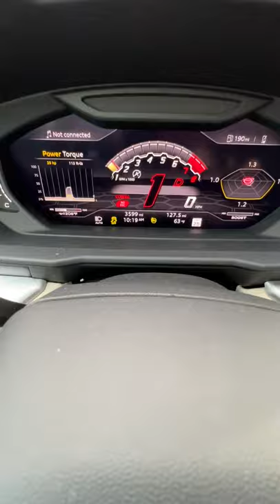You feel like a Jet Fighter at the wheel of the Lamborghini Urus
Powertrain ⚙️: 4.0-liter twin-turbo V8
Output 💪: 641 hp/627 lb-ft of torque
Transmission 🕹: 8-speed automatic
0-60 MPH 🚦: 3.2 seconds
Top Speed 💥: 190 mph
MPG (as tested) ⛽️: 12 city/17 hwy/14 combined
Curb weight ⚖️: 5,314 lbs

Is this the best sounding SUV ever?

Options Equipped:
- Bianco Monocerus Matte paint ($11,491)
- Seat belts - Bianco Polar ($887)
- Rims Taigete 23" shiny ($5,358)
- Park Assistant Package ($3,332)
- Hands Free Tailgate ($827)
- Leather seating ($3,321)
- Rear Seat Heating ($631)
- Black Calipers ($1,262)
- Smooth Steering Wheel ($631)
- Advanced 3D ($6,313)
- Bicolor Elegante ($2,526)
- Off-Road Modes ($637)
- Full Electric Comfort Seat ($3,157)
- Seats in Main Color ($758)
- Lamborghini Protective ($3,157)
- Contrast Stitching ($733)
- Optional Stitching ($414)
- Colored Seat Belts ($377)
- Floor mats leather piping ($690)
- Panoramic Roof ($2,848)
- Open pore Wood Inserts ($1,699)
- Embroidered Lamborghini ($956)
- Black Matte Exhaust ($844)
- Upper Leather Package ($3,501)